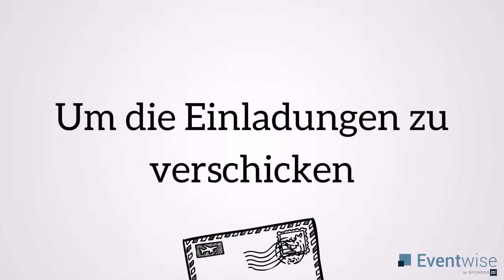Eventwise: Ihr Event - nur einen Klick entfernt